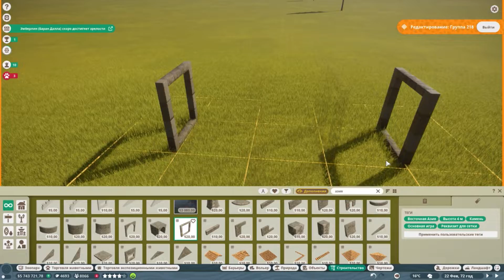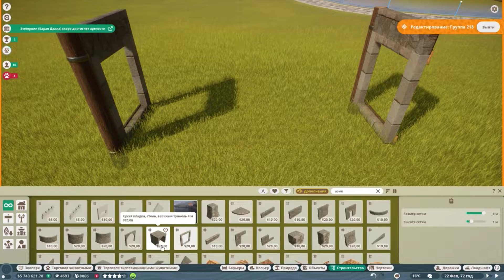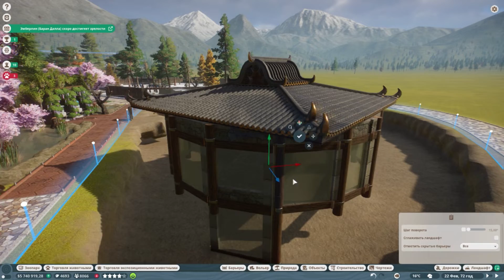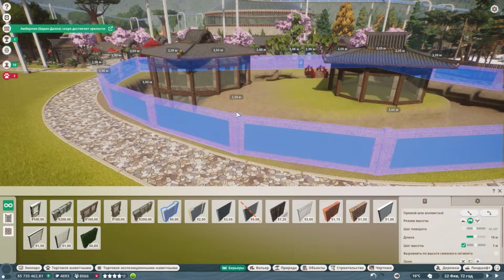БОЛЬШАЯ ПАНДА #29 PLANET ZOO ПРОХОЖДЕНИЕ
Наконец мои рученьки дошли до вольера больших панд) Очень жду ваши комментарии)

Прохождение PLANET ZOO на русском, PLANET ZOO - управляй зоопарком и тщательно воссоздавай среду обитания животных, в которой им будет комфортно и интересно жить!

Я вас всех очень люблю! Цём :*